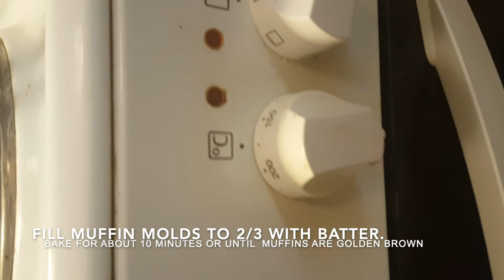Delicious Muffins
Dear friends, I will share my experience of making muffins, without any decoration, very soft, simple and delicious. Enjoy the Shumkashi’s version of Muffins!!

Ingredients Muffins:
 ▪ 100 g butter (Unsalted)
 ▪ 2 eggs
 ▪ 1.5 dl caster sugar
 ▪ 1 teaspoon vanilla extract
 ▪ 1 dl milk
 ▪ 4 dl Plain flour (sift)
 ▪ Baked at about 180 deg C.
 ▪ Top your muffins with frosting if you want to make cupcakes.
 ▪ If you want to see recipe for frosting comment :)